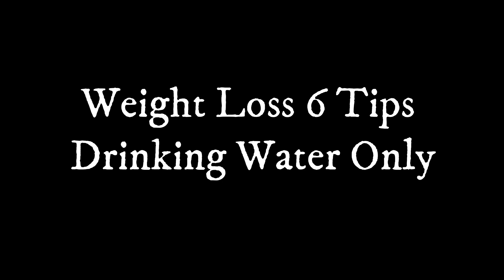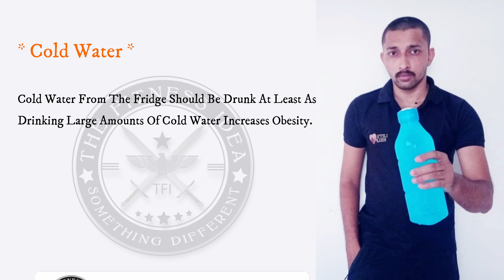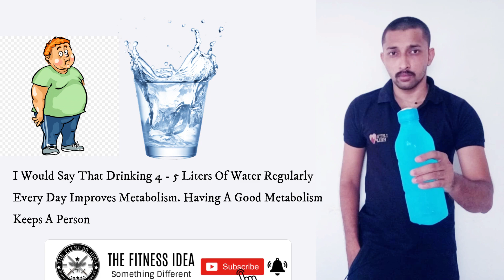How To Reduce Lose Weight By Drinking Water | Weight Loss 6 Tips Drinking Water Only